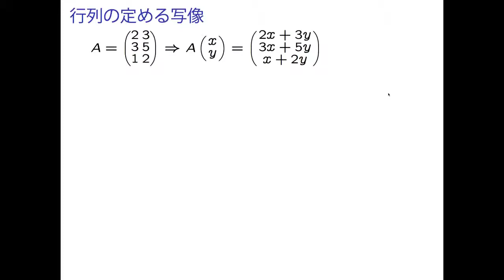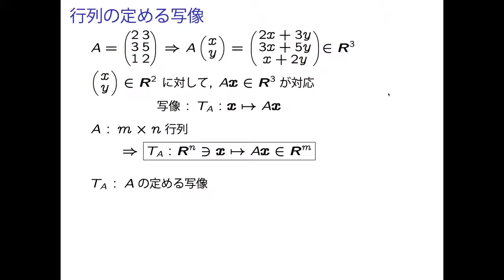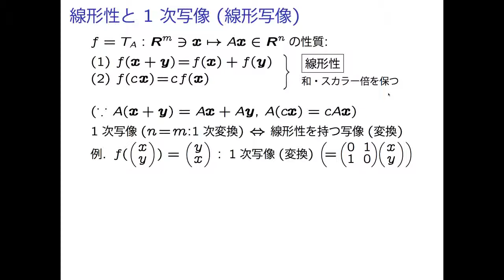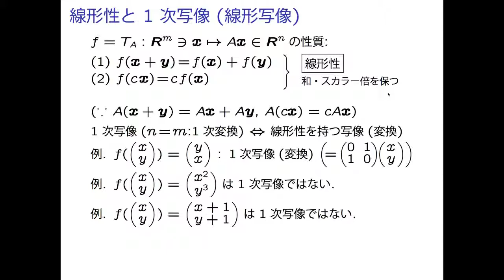LA1 2 03 LinMap 01